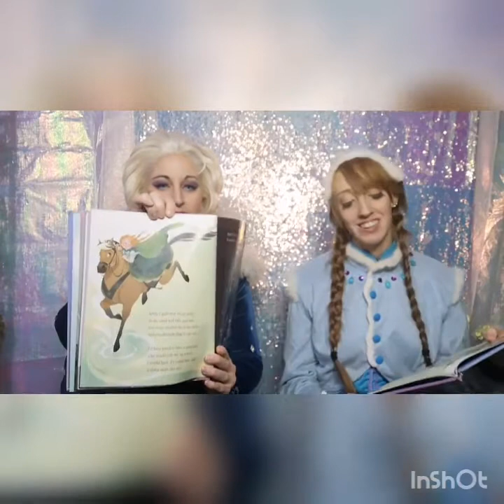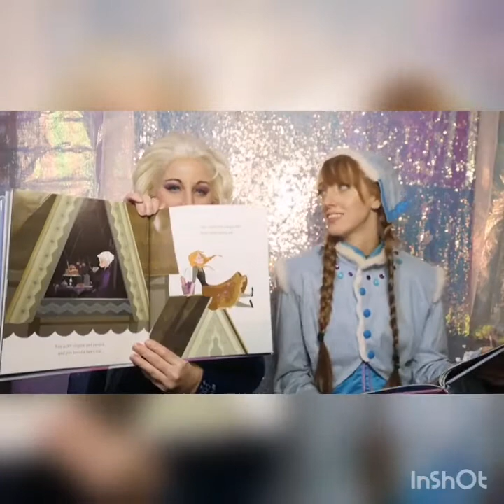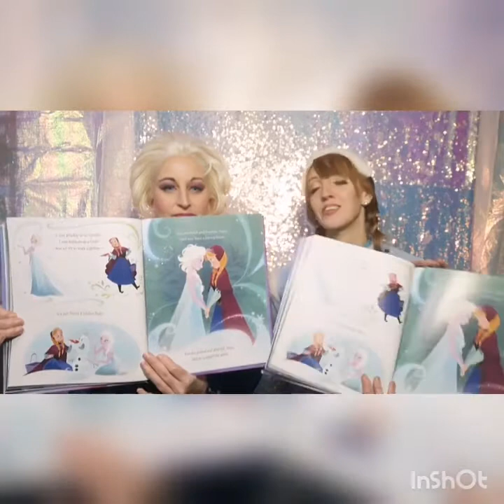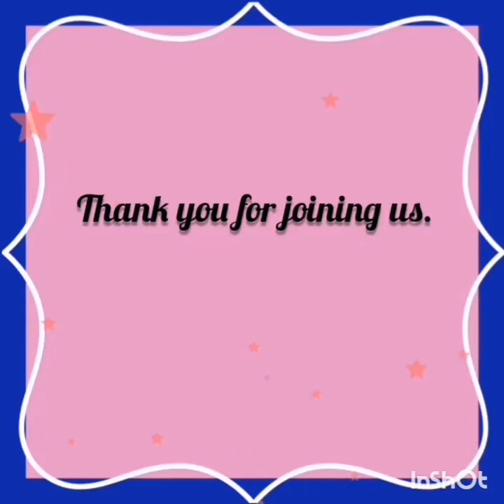Story time with the Snow Sister's- A sister more like me.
Come and join our Snow sister's while they read a sister more like me. These 2 princesses sure had a fun time recording this video. You'll have to see the bloopers on our tiktok account. LOL